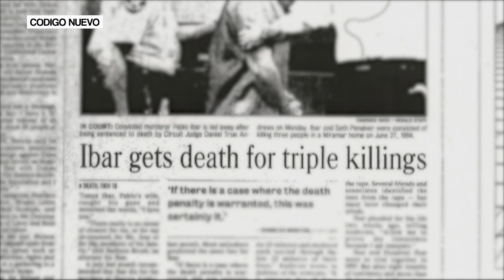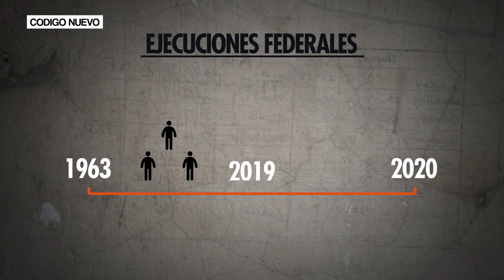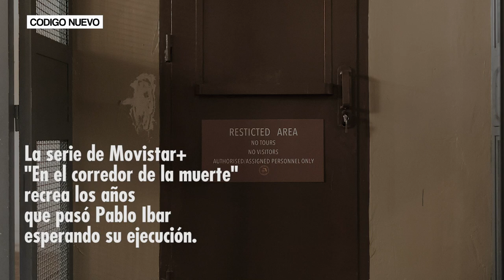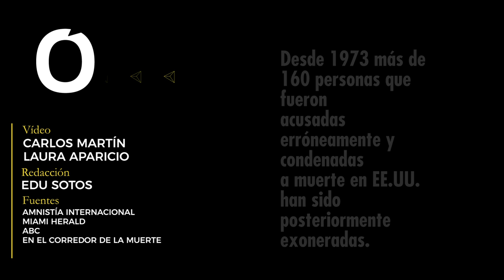¿Cómo es vivir en el corredor de la muerte? | Código Nuevo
En España, el caso de Pablo Ibar suena lejano y poco conocido. Y es que en Europa, la pena de muerte está prácticamente erradicada. Sin embargo, en Estados Unidos, es una condena legal que dejó 2018 con 45 sentencias a muerte.

¿Cómo es posible que en una de las democracias más consolidadas y con mayores libertades siga existiendo este tipo de castigos?